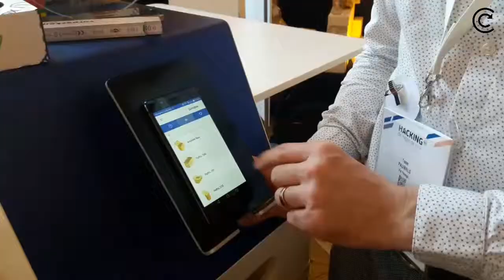Slimbox, Lauréat 2019 - démonstration de la machine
Toon Pauwels, Directeur commercial, présente l'innovation capable de concevoir des emballages en carton sur-mesure pour faire la chasse au vide.